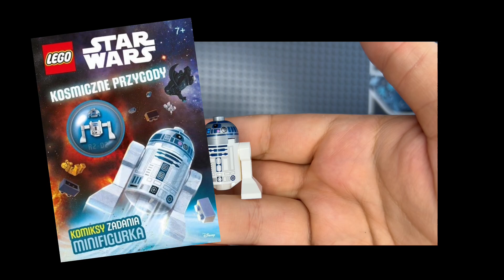CZEMU TO ZROBILI!? Lego Star Wars 75136 Droid Escape Pod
Dzisiaj uciekamy z Tantive IV, niezły statek, choć, sławę ma złą…